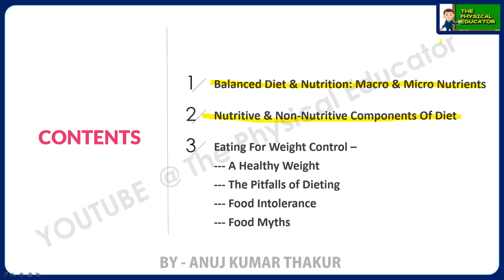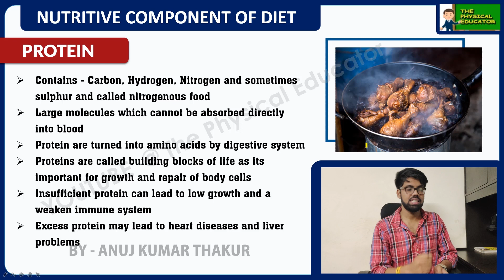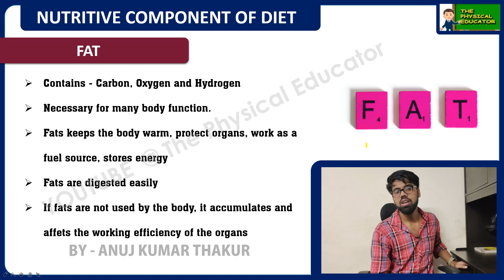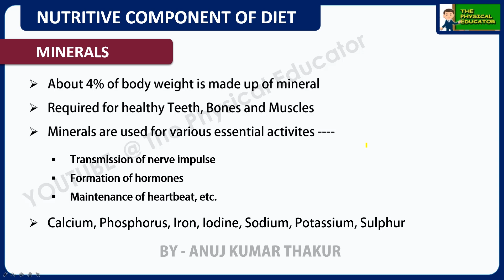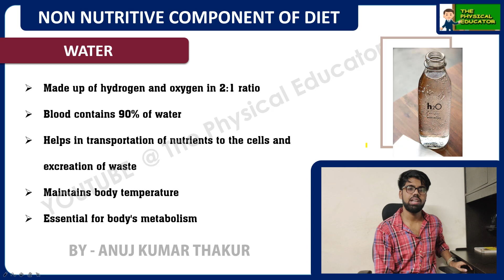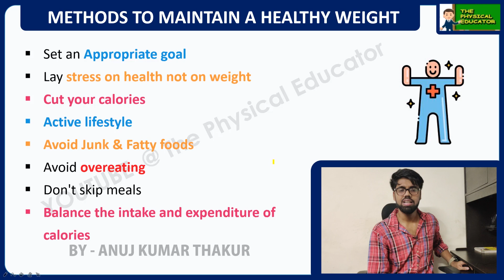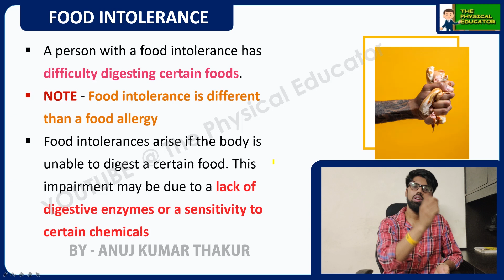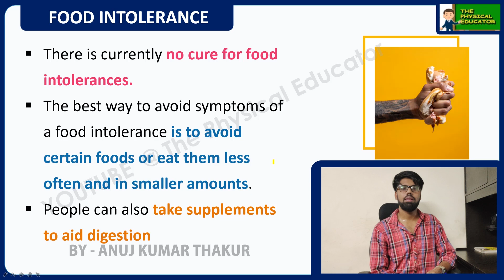Chapter 2 Part 2 I Sports and Nutrition I 2021-22 Latest Syllabus I Class 12 Physical Education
The video is as per the latest syllabus issued by C.B.S.E , for class 12th physical education
Chapter 2 - Sports and Nutrition

Time Codes -
00:47 - Nutritive Component of Diet
06:35 - Non Nutritive Component of Diet
08:42 - A healthy weight
09:49 - Methods to maintain a healthy weight
11:13 - The Pitfalls of Dieting
13:07 - Food Intolerance
14:35 - Food Myths

For Suggestions and Getting in touch with us :-